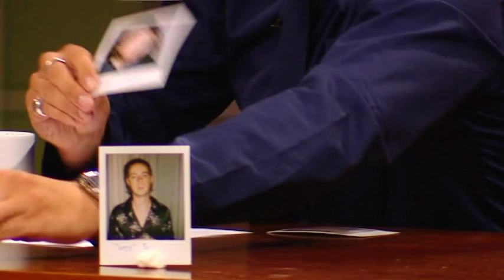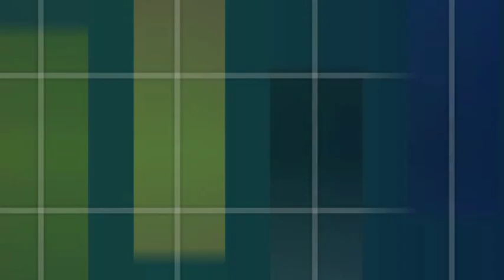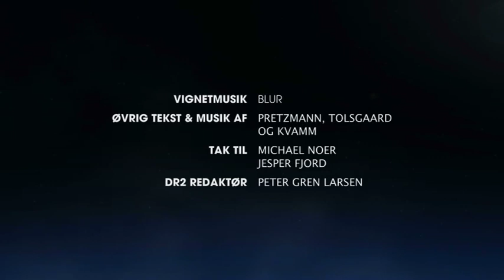Angora By Night S1E5